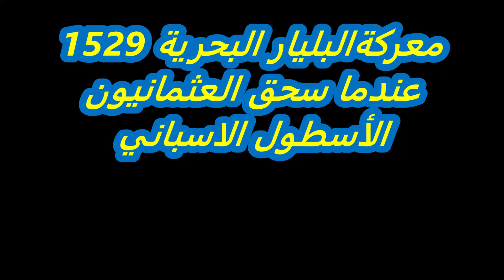.عندما سحقت الأرمادا الاسبانية من طرف الأسطول العثماني .معركة البليار البحرية 1529